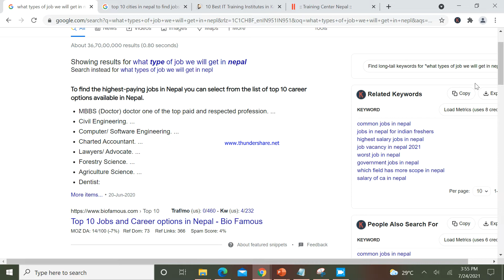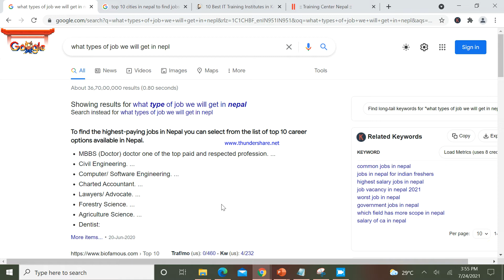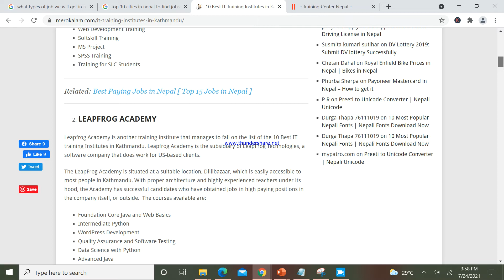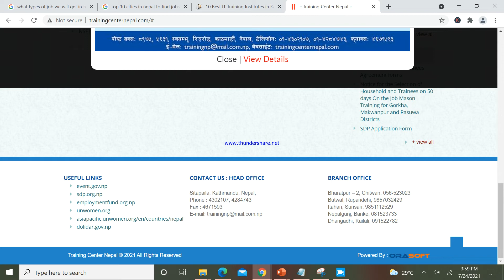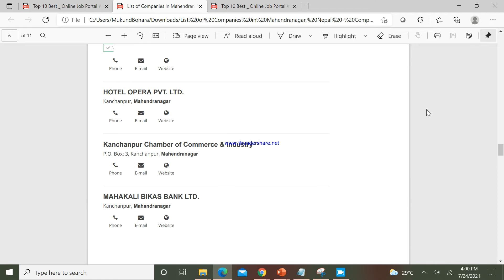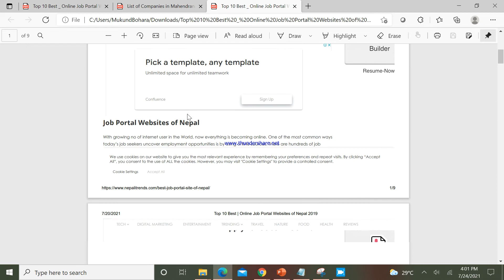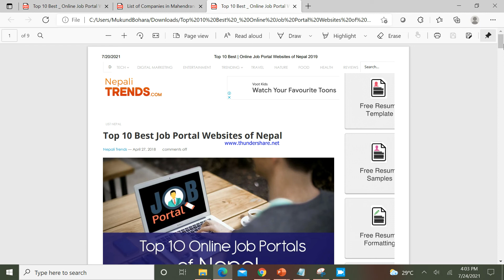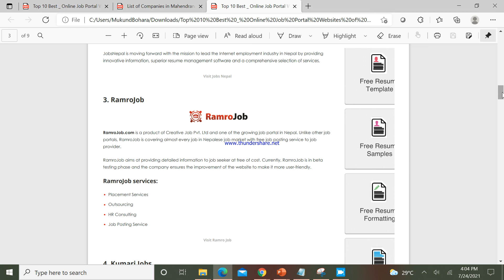Nepal Ma job finding tips?K Nepal Ma job Xa ta?Kun City Ma Job Dherai Xa Nepal Ma/Top secrets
##Life Changing Tips /How to get Job In nepal
#top 10 Job Finding Websites In Nepal
#Get Job Easily In Nepal
$#Use Mobile and apply for job In Nepal
Guys Jobs Is there but need To search and visit to Nepal Top Cities